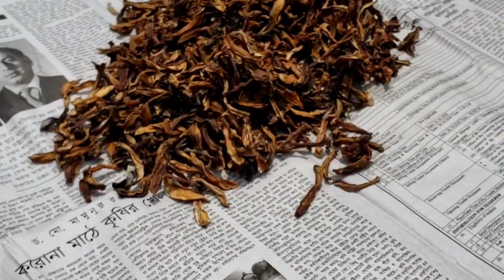মাছে শুটকি লতি ও গরমের সবজি পটল দিয়ে কৈ মাছ ভুনা, স্মরণ কালের শ্রেষ্ঠ ঘূর্ণিঝড়ের কবলে পড়লাম